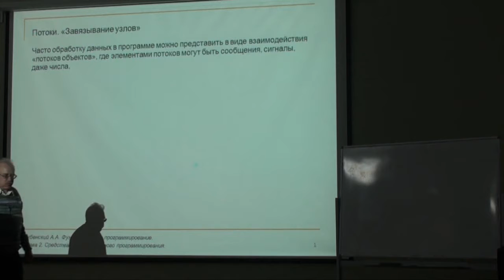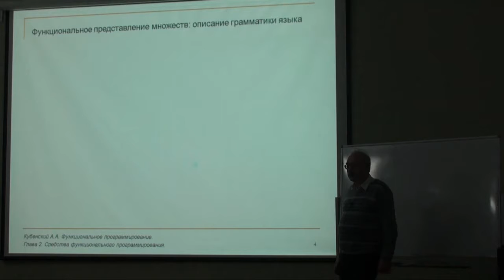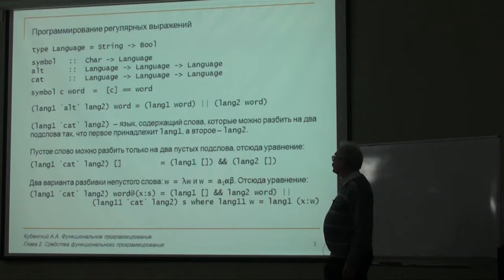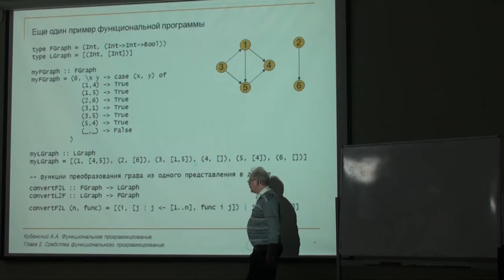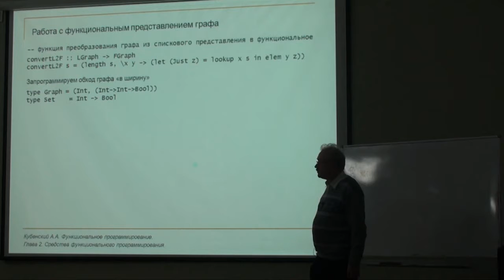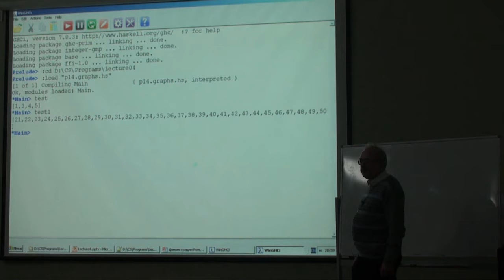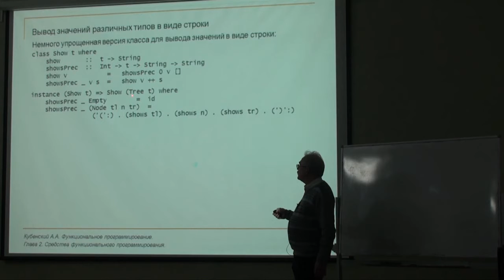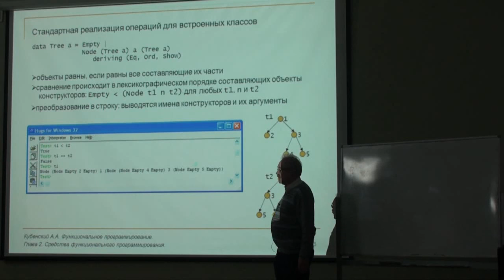4.2 "Завязывание узлов". Классы